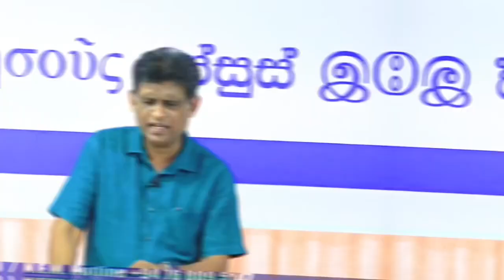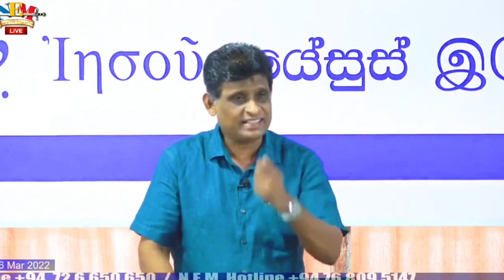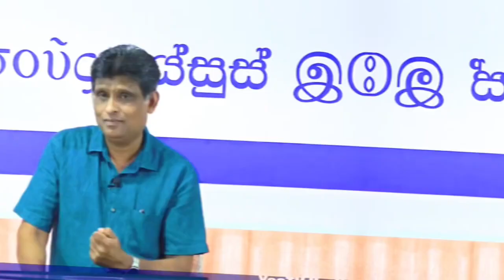ශුද්ධ දෙවියන් වහන්සේට - පාපය සමග - ගනුදෙනුවක් නැත